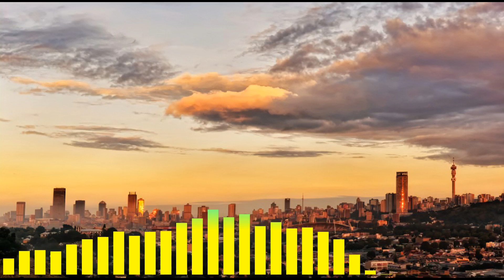Heavy-K Ft. Professor - Beautiful War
This song remains one of heavy k's best masterpiece, it was released in 2013.💽